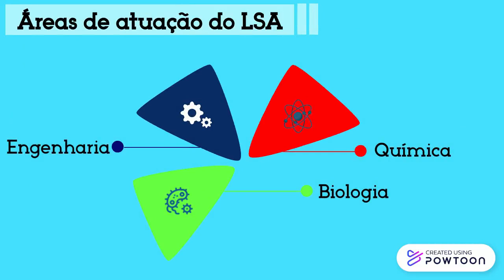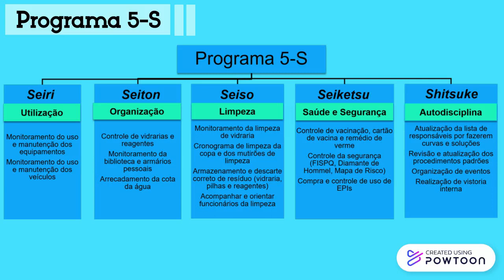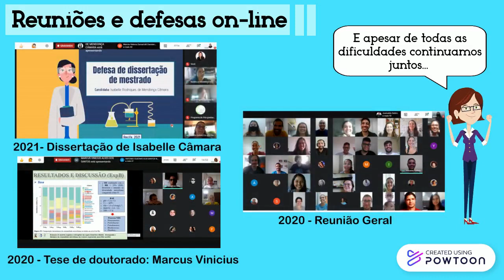LSA-UFPE 35 ANOS